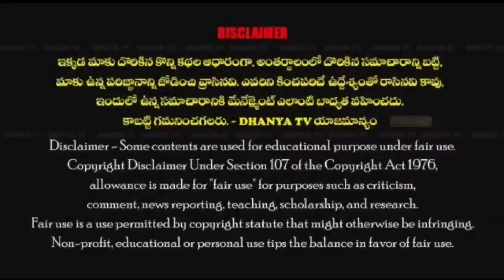రాబోయే ఎన్నికల్లో ప్రొద్దుటూరులో 20 వేల ఓట్లు చీలుస్తాం. -మహమ్మద్ గౌస్ (కౌన్సిలర్)